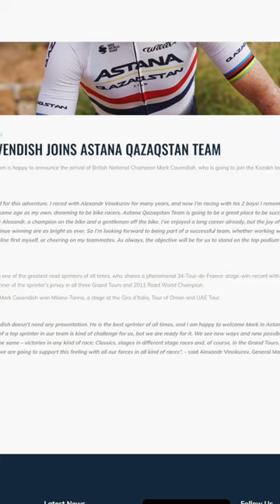Mark Cavendish joins Team Astana with eyes on Tour de France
It's official, Mark Cavendish joins Team Astana with eyes on the Tour de France. More on the Tour de France,